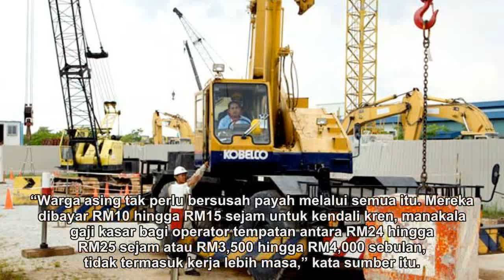Pemaju ambil pengendali kren ‘haram’ kerana gaji murah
Warga asing didakwa semakin menguasai pengendalian kren di tapak pembinaan kerana majikan tidak perlu membayar caruman KWSP dan Perkeso untuk warga asing tidak bertauliah.